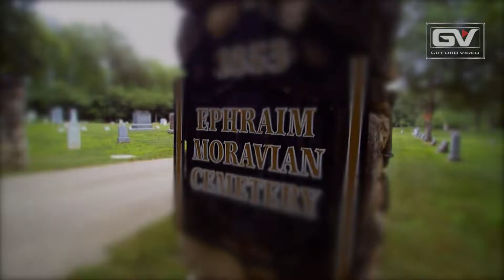The Dearly Departed Cemetery Walk - Excerpt Only | Gifford Video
The Ephraim Historical Foundation is dedicated to keeping history alive. One of those ways is with a cemetery walk that depicts the stories of those who made a significant impact on the Door County area. This video excerpt gives a snapshot of what we Gifford Video can offer to help you promote your business. to learn more!